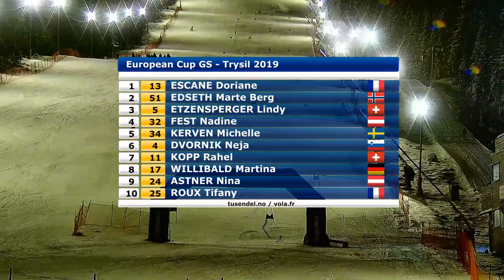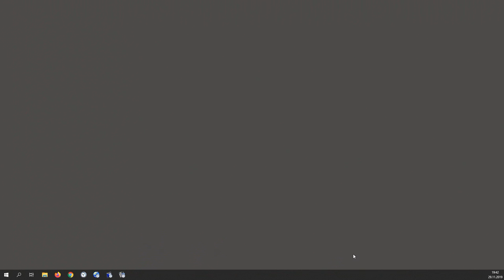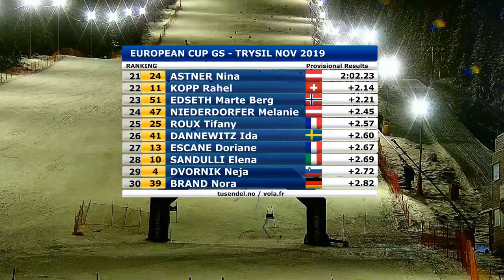European Cup Trysil 2019 / 2 run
Women Giant Slalom, 2 run, 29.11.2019 - Live